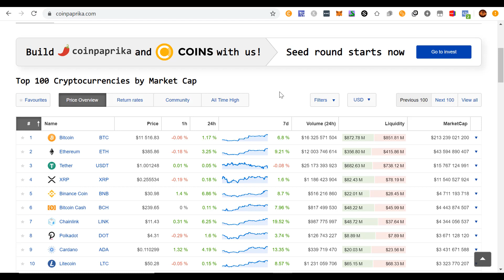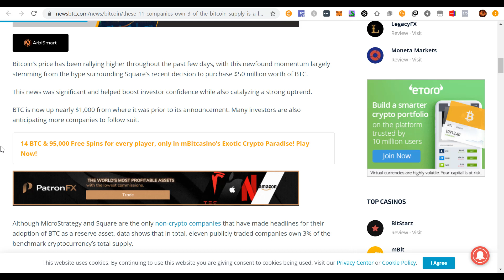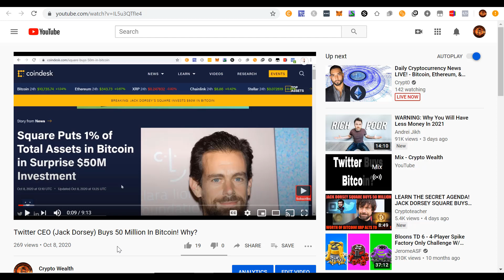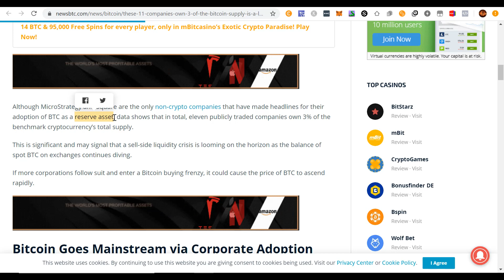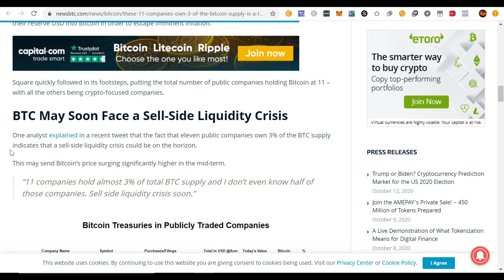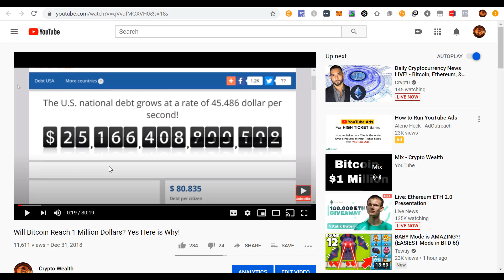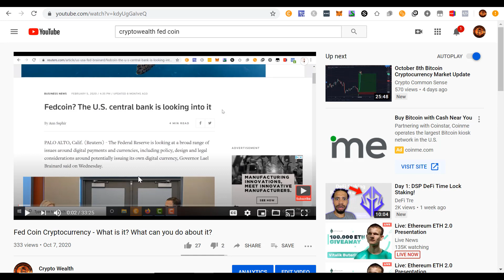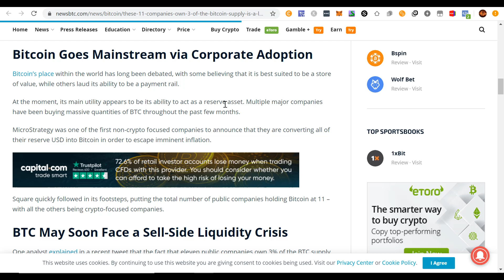Bitcoin Going Up! Bitcoin Liquidity Crisis Looming?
Bitcoin Going Up! Bitcoin Liquidity Crisis Looming? Bitcoin recently started going up. Is this because a Bitcoin Liquidity Crisis is Looming? We discuss that and more in this video. Want to learn why Bitcoin could hit $1 million?